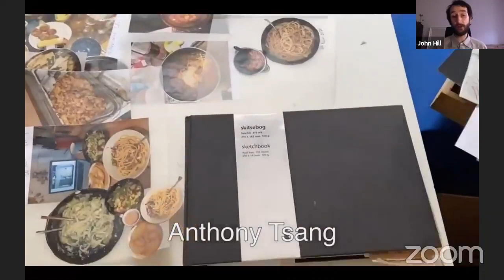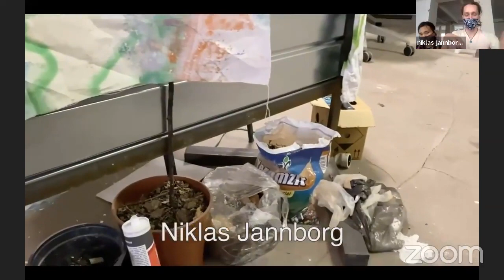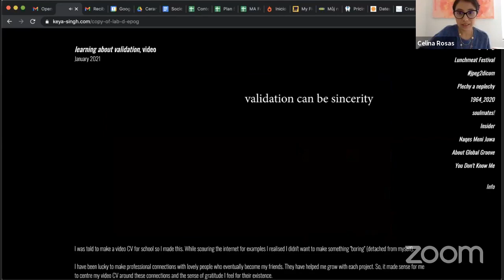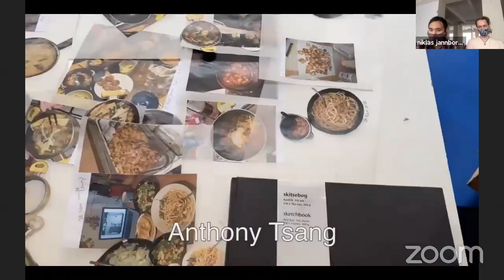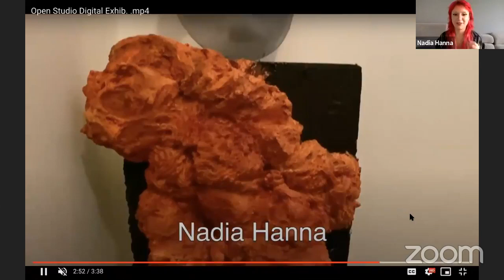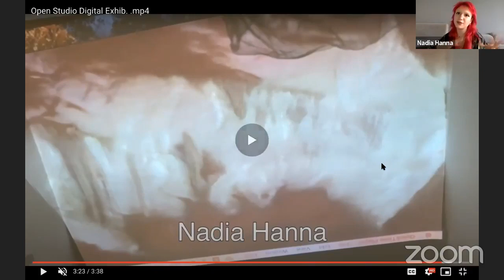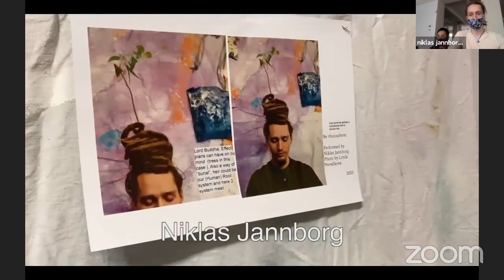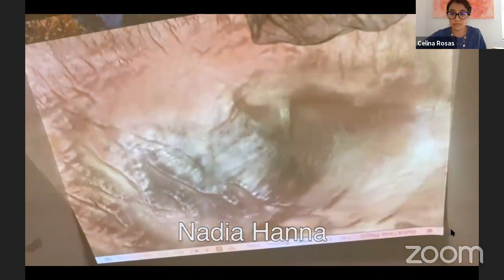Digital Open Studio (1 March 2021)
Welcome to our Digital Open Studio Exhibition! Meet our teachers and take a tour of our Bachelor's in Fine Art Experimental Media workspace at Bishops Court in the centre of Prague. Meet some of the final semester students who are preparing their major projects for their exhibition and see their work in progress.